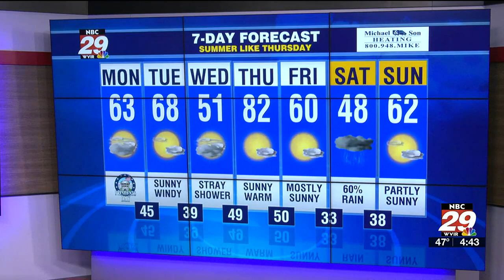nbc29 weather at sunrise